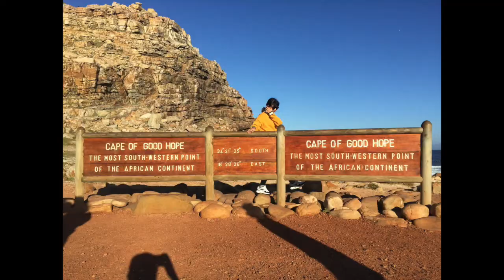Travel Vlog / Savage Love Music by Jason Derulo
這是一個毫無排版設計剪輯可言的一支影片，是一個小時的即興mix match 哈哈哈哈哈哈
此影片涉及大量自high，然後在影片出現的朋友們，請不要跟我收版權。xD

Make for fun！
Song
Savage Love (Laxed - Siren Beat)
Artist
Jawsh 685, Jason Derulo